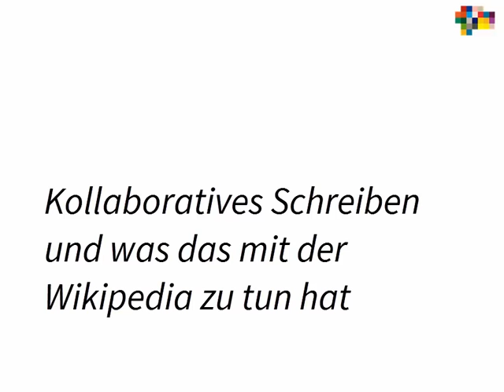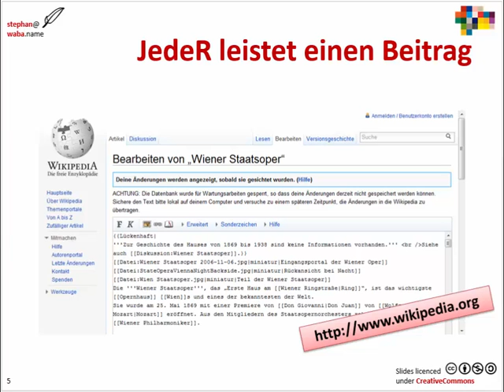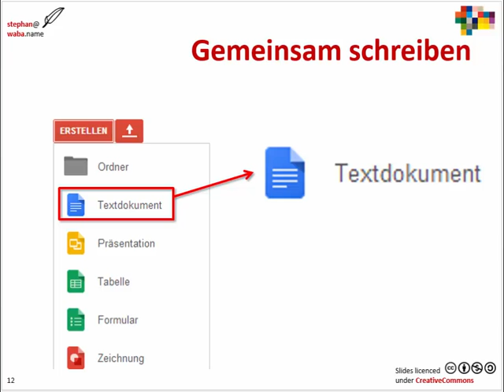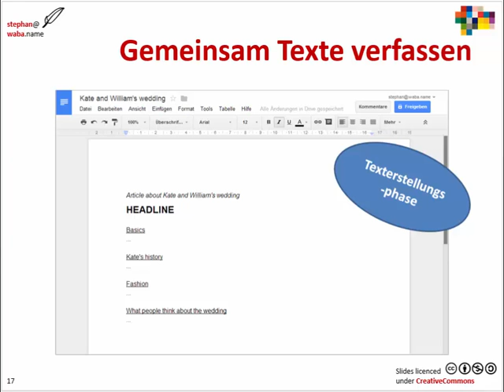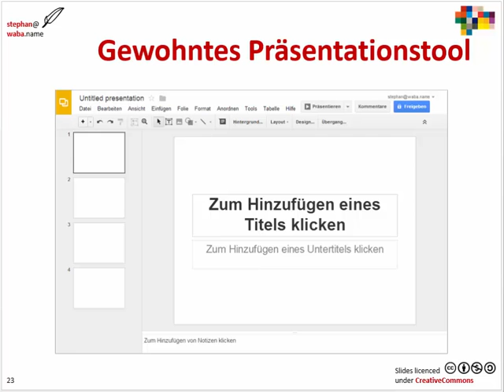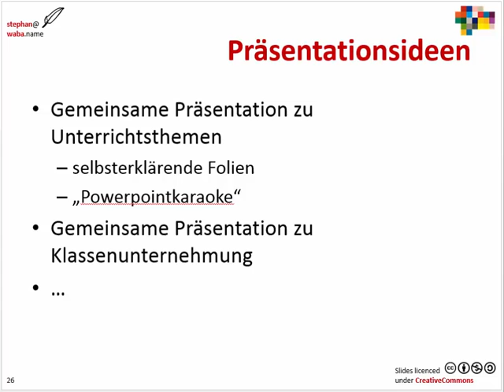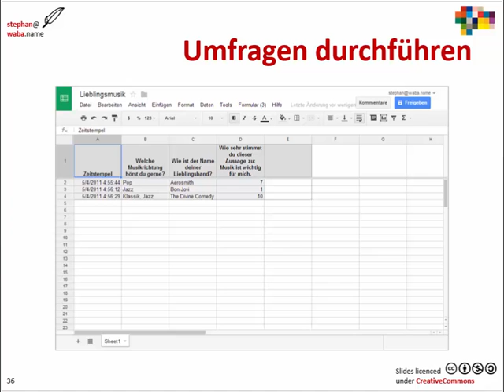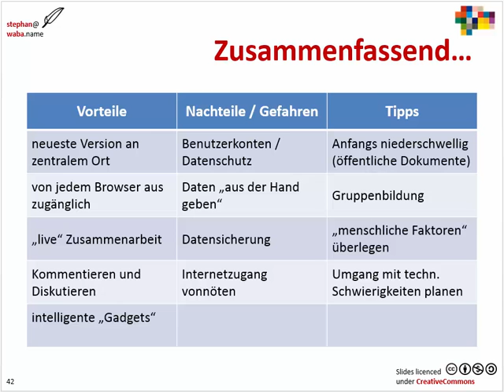Google Drive im Unterrichtsalltag [Take away eLectures]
Stephan Waba stellt in dieser Take away eLecture Möglichkeiten vor, das Cloud Service Google Docs/Google Drive im Unterrichtsalltag zur Umsetzung kollaborativer Lernszenarien zu nutzen.